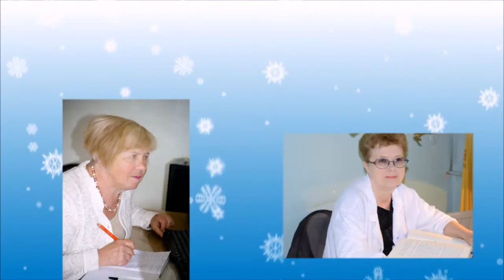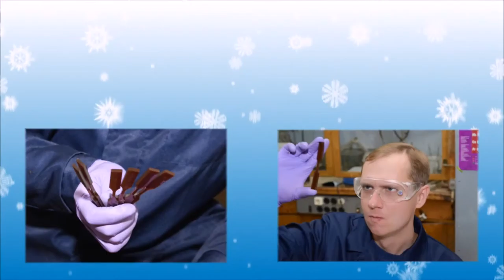Cлайд-шоу НОВЫЙ ГОД/в лаборатории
Слайд-шоу иp фотографий сотрудников нашей лаборатории к Новому году, 2016
Фото и монтаж - Марина Горбунова